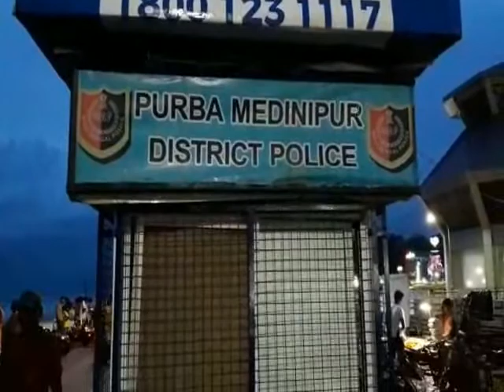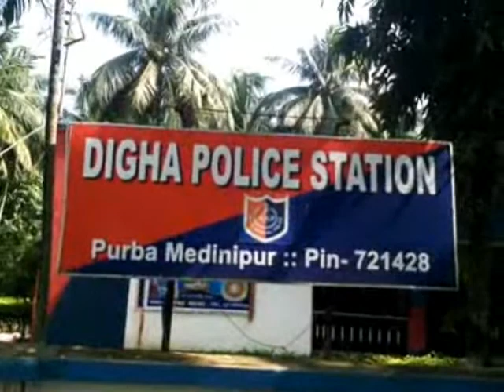DIGHA WEATHER ANAUNCE 06 08 19 SAMIR MAITY